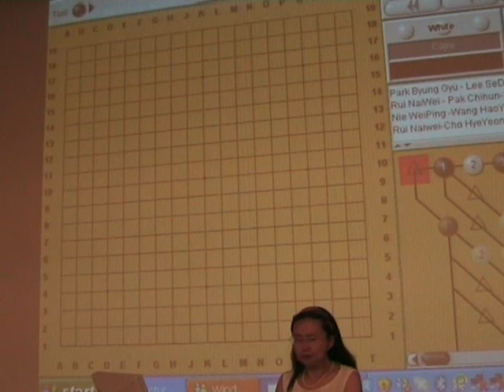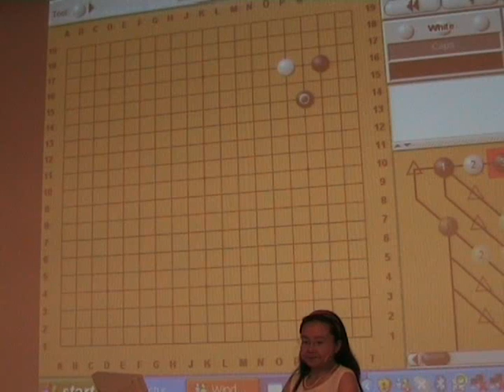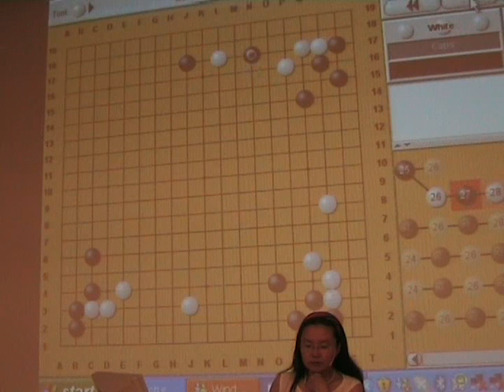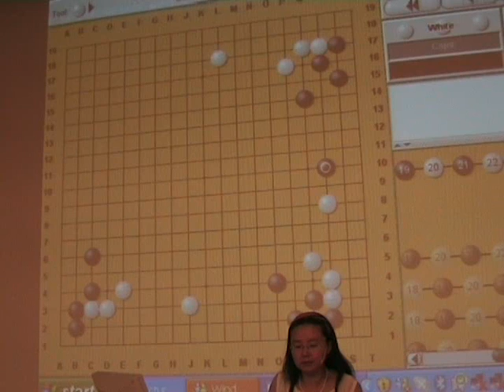Joseki 1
A lecture by Guo Juan 5p about joseki
at the 51st European Go Congress Villach 2007